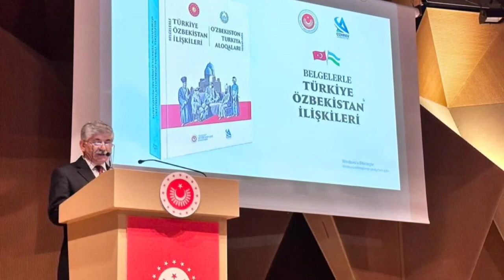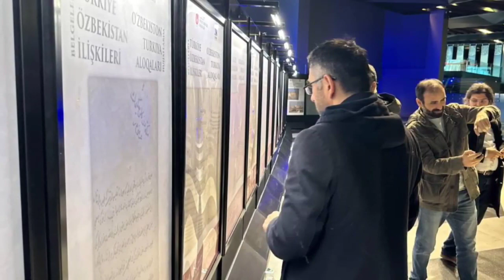Oriat Dono radiosida Istanbul shahrida o‘tkazilgan kitob-albom taqdimoti yuzasidan radioreportaj.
📝Oriat Dono radiosida Istanbul shahrida o‘tkazilgan “Hujjatlarda Turkiya-O‘zbekiston aloqalari” nomli kitob-albom taqdimoti yuzasidan radioreportaj.

📝“O‘zarxiv” agentligi rahbari Ulug‘bek Yusupov intervyusi.